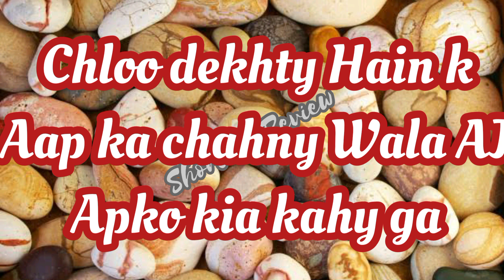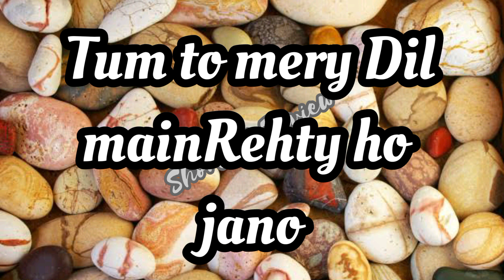quiz game | love game | choose one number | love game in hindi | romantic love | Love quotes